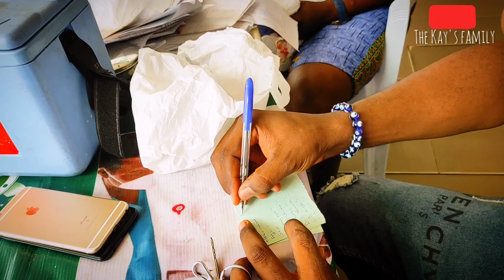We took our 1st dose of Covid-19 VACCINE